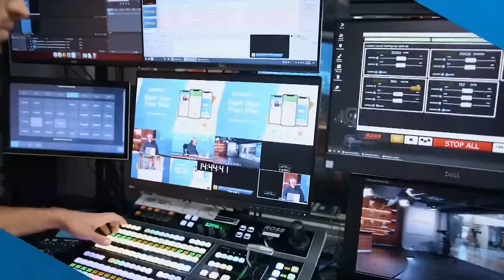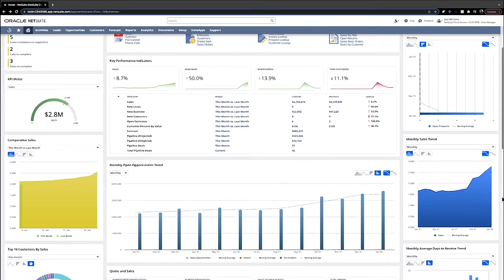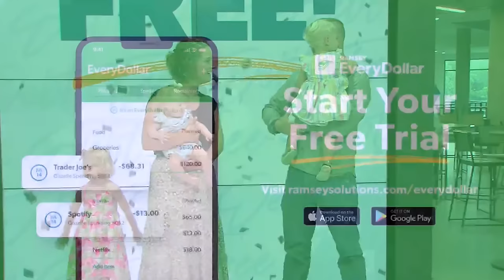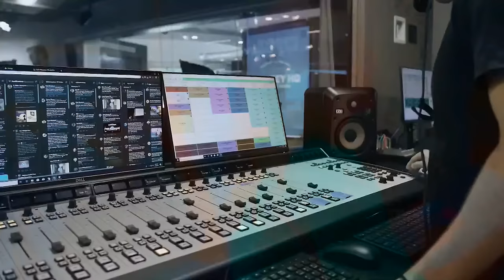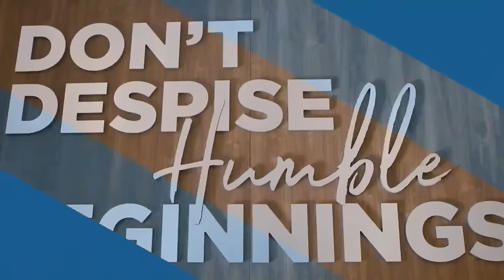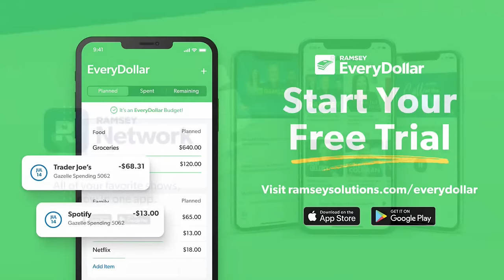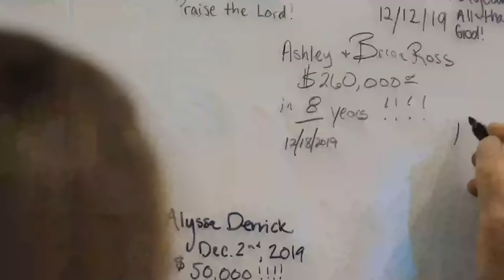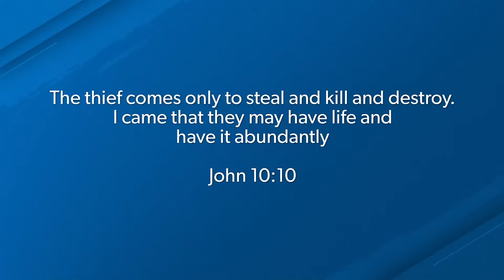What's YOUR Reason For Getting Out Of Debt?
The Ramsey Show (July 19, 2022)